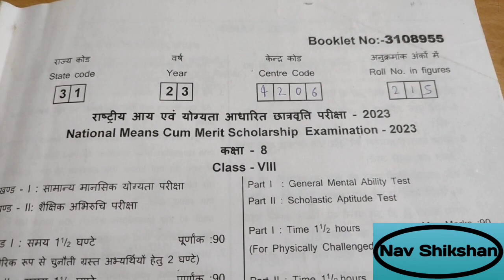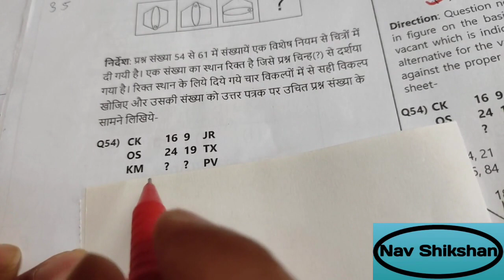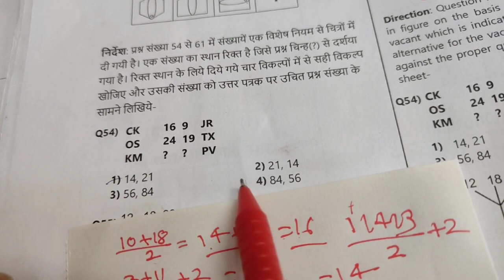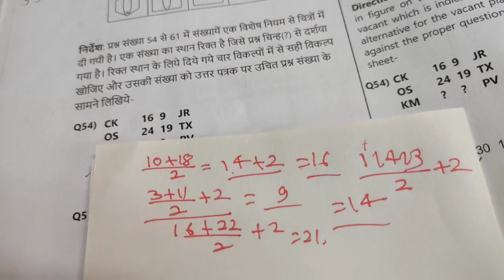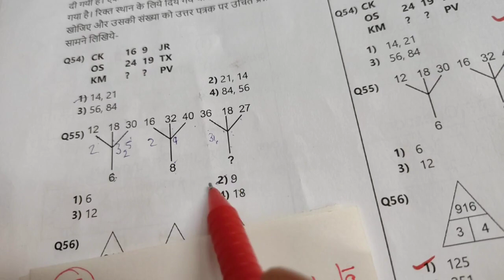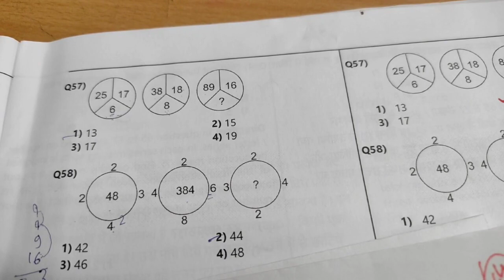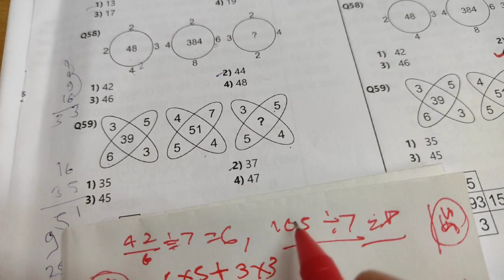Nmms 5th Nov. paper 2023-24 | Nmms exam paper 2023-24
राष्ट्रीय आय एवं योग्यता आधारित छात्रवृत्ति परीक्षा | Nmms exam paper 2023 | class 8 Nmms paper
राष्ट्रीय आय एवं योग्यता आधारित छात्रवृत्ति परीक्षा | Nmms exam paper 2023 | Nmms model paper 2024

राष्ट्रीय आय एवं योग्यता आधारित छात्रवृत्ति परीक्षा || NMMS model paper 2023

Nmms exam paper 2023 🔥 | Nmms model paper 2023 | Srinivasa Ramanujan talent test
Nmms exam paper 2023 | Nmms model paper 2023 | CV Raman talent search test
Sir cv raman talent search test🔥 | Shrinivas Ramanujan talent search💯

national means kam merit scholarship
national means kam merit scholarshipK
pariksha 2023
examination
exam 2023
exam
result
pariksha
2023
paper
rashtriya aay avn yogyata aadharit
chhatravriti pariksha
chhatravriti pariksha 2023
NMMS EXAM 2024-25 राष्ट्रीय आय ,योग्यता आधारित छात्रवृत्ति परीक्षा में 2 प्रश्नपत्र होते हैं*
*1-MAT-90 प्रश्न (मानसिक योग्यता से सम्बन्धित)*
*2-SAT [विषय आधारित विज्ञान- 35 प्रश्न, गणित -20 प्रश्न, सामाजिक विज्ञान -35 प्रश्न (भूगोल ,इतिहास,नागरिक शास्त्र)]*

*NAV SHIKSHAN YOUTUBE CHANNEL*
*Ajay kumar singh Varanasi* 🙏🙏

Nmms paper 2023-24
up nmms result 2023 8th class
up nmms
up nmms book
up nmms result
up nmms scholarship kya hai
up nmms result 2023
up nmms scholarship
up nmms result 2022 8th class
up nmms kya hai
up nmms book class 8
nmms important question 2023 sat